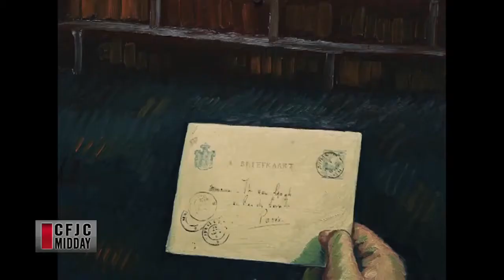CFJC Midday - O18 - Kamloops Film Society With Loving Vincent